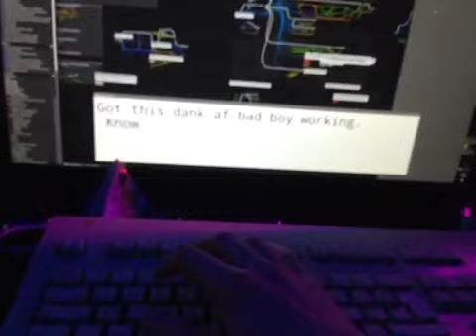Hay guize where can I get some retrobrite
I promised myself when I solved ordinal rotations I'd get myself something nice, so I cleaned up the old Apple II Extended (A 1995 remake of a 1987 keyboard) and got a Drakware ADB2USB converter for it

Where can I get myself some retrobrite or what are the best recipes for this particular keyboard (Apple II Extended)? She's nice and clean now, but she needs some love.

Would you believe that someone threw her out because of a loose piece of wire inside the case that was gumming the keys and a few faulty solder points?

The n-key rollover and ghosting are a bit iffy but I love the switches so I'm debating getting a donor keyboard and gutting it to rebuild it with the guts of a modern usb keyboard - idk.

so happy.